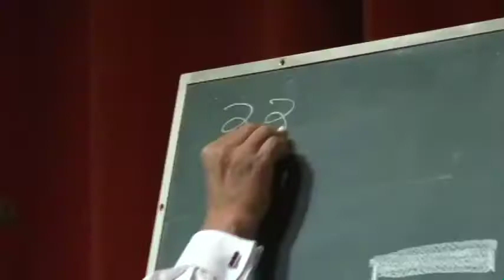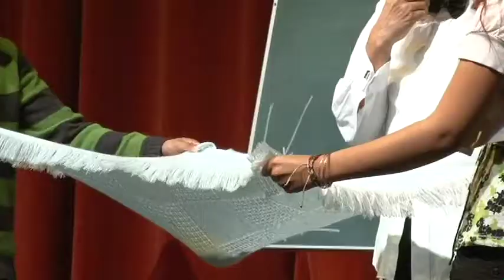Entrevista al actor Patricio Castillo.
El actor actor Patricio Castillo  nos habla sobre la obra "El Monólogo de Einstein", en el marco del 58º Encuentro de Ciencias, Artes y Humanidades llevado acabo en la FES Acatlán.